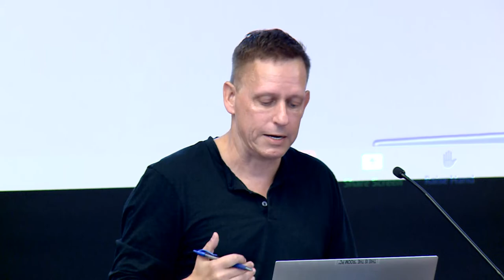Peter Thiel: THE END OF THE FUTURE IS HERE (Stanford Lecture 2022)